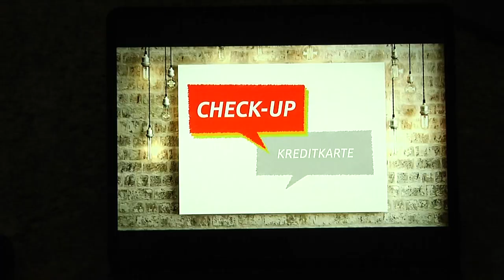Ausbildung 2020 bei der Stadtsparkasse München - herzlich willkommen!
So erlebten die 111 Auszubildenden ihren ersten Tag bei der Stadtsparkasse München und damit auch den Einstieg in ihr Berufsleben.